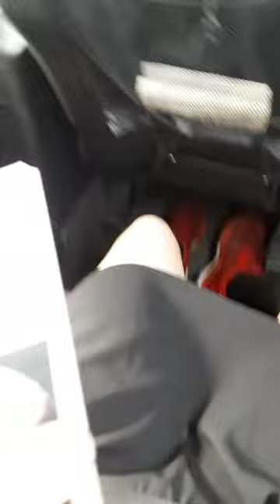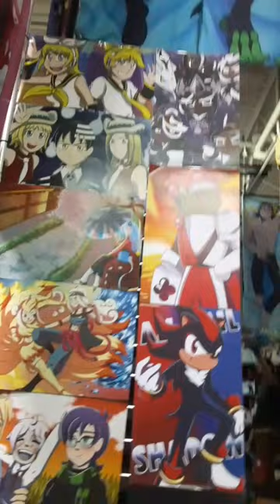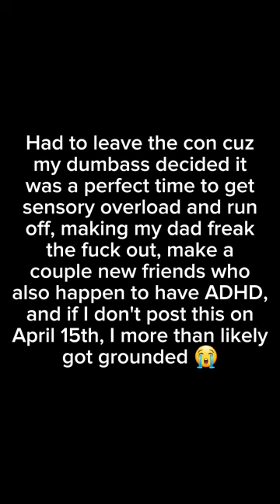Kalamazoo Comic Con (short vlog, music: Kakegurui)